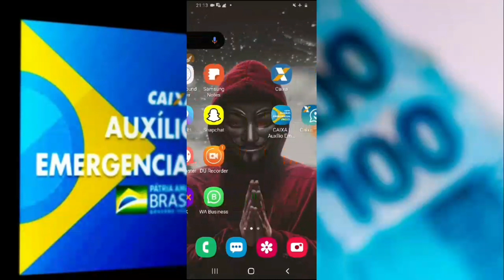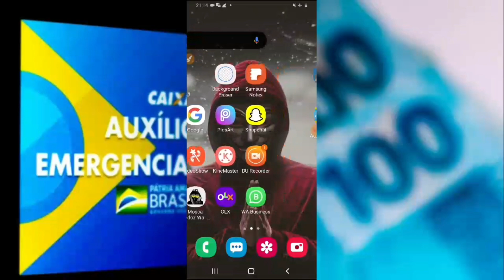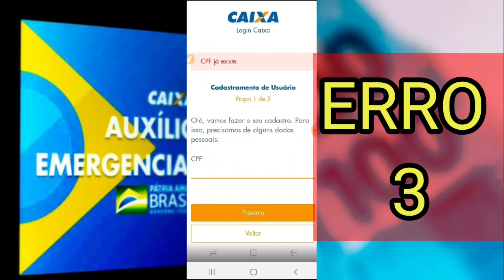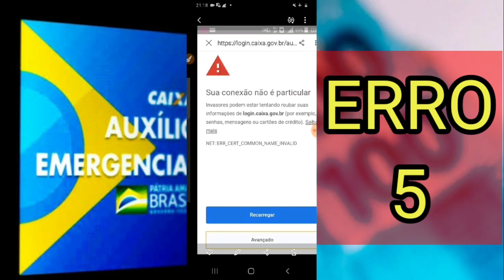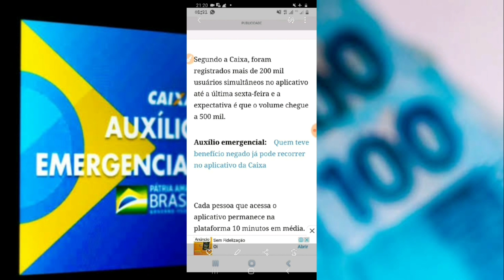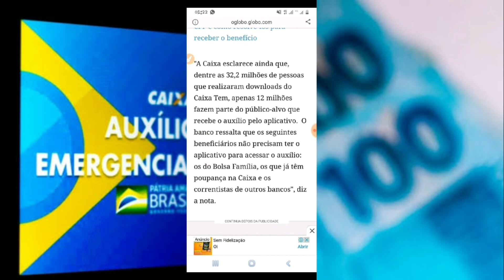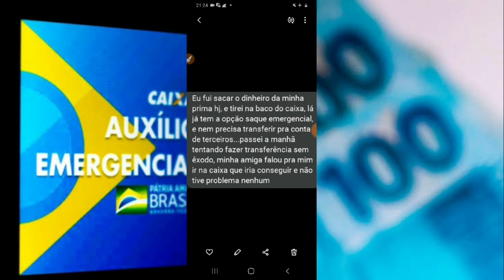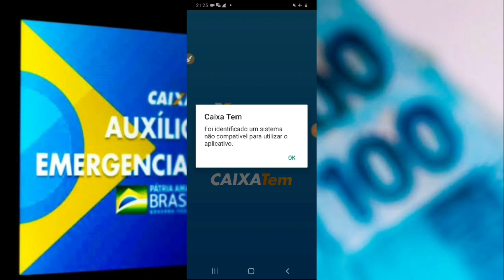Os maiores erros e problemas e bugs do AUXILIO EMERGÊNCIAL VEJA AGORA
auxílio emergência fui aprovado num dia e no outro dia o dinheiro já caiu na minha conta👇👇